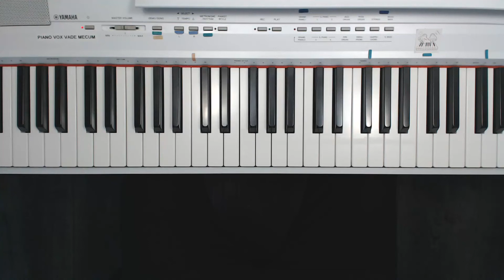Retour en Java : Tutoriel Piano Voix Cover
Musique de Michel Legrand sur des paroles de Jean Dréjac en 1972. Je vous en propose une version personnelle, transposée, adaptée et simplifiée pour l'exercice du Piano -Voix. C'est un Tutoriel Harmonique qui est complété par un Guide Visuel dans une autre vidéo dédiée, pour mieux appréhender l'ensemble de la chanson.
KT 0  (clef de transposition - Key Transpose) . La Qualité HD est disponible